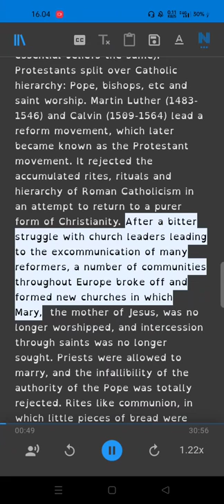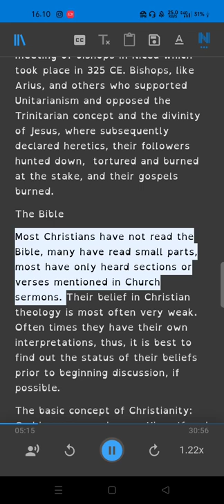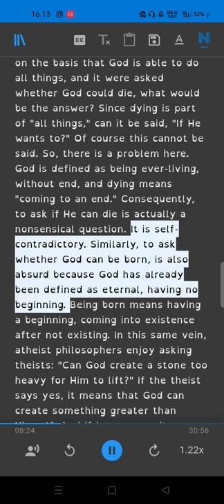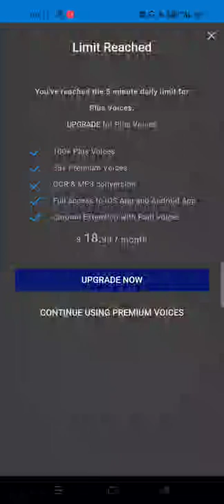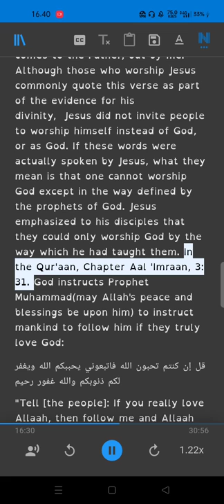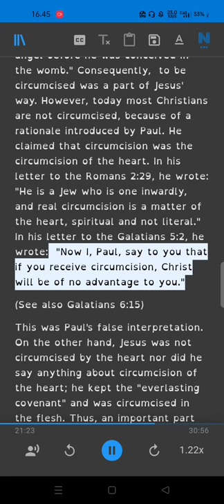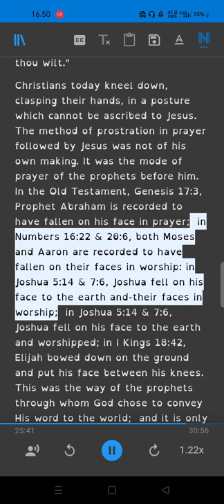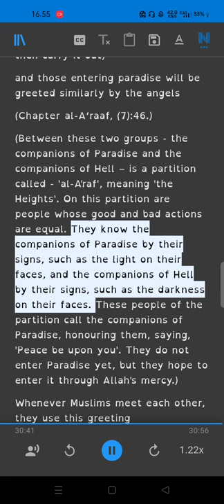Da'wah to Christians Part 1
Ebook
Da'wah to Christian
Quiet Dialogue Between a Muslim and a non-Muslim.
Why Religion?
God in Christianity...What is His Nature?

Islam - A Brief Outline of Islam according to the Quran and the Prophetic Sunnah
What Is Islam?
The Only Way out: A Guide for Truth Seekers